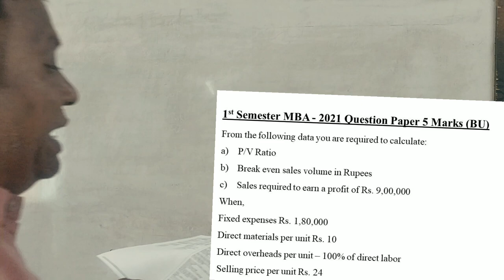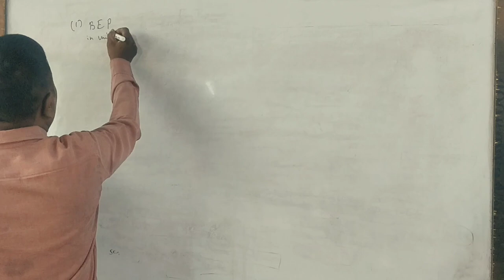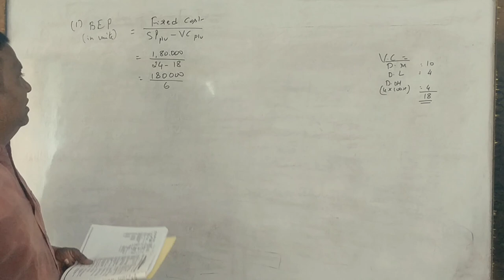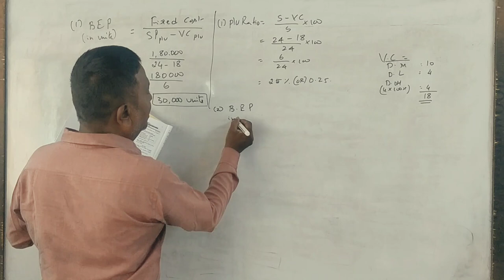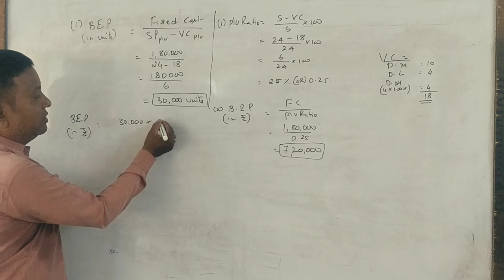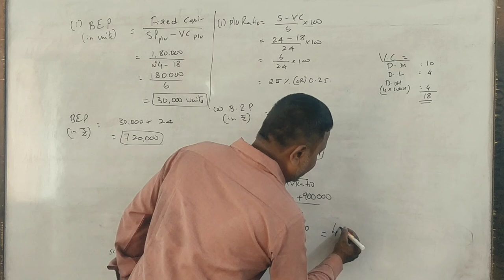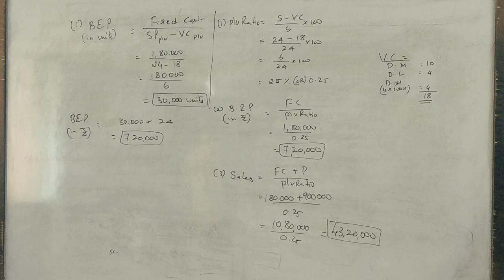Managerial Accounting/Accounting for Managers PART 5 - Marginal Costing - 2021 Q.P (BU) 5 Marks